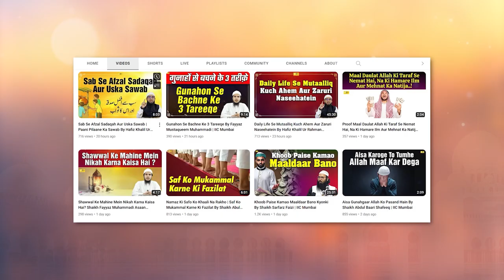Jab Abu Sufiyan RA Ki Jung Mein Dono Aankhen Shaheed Ho Gayi By Shaikh Abul Bayan Salafi IIC Mumbai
Bank Account Details:
ILM FOUNDATION
ICICI Bank
Savings account
IFSC CODE-ICIC0001028

JazakAllah Khair